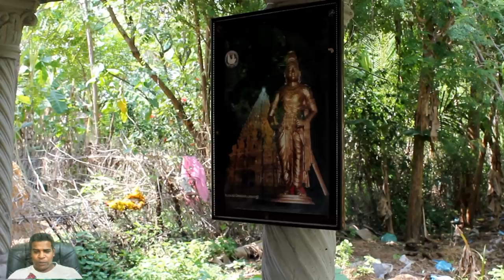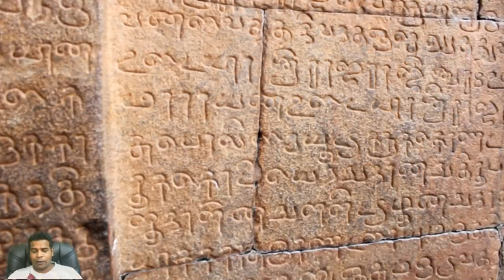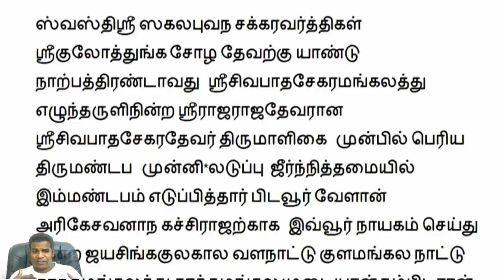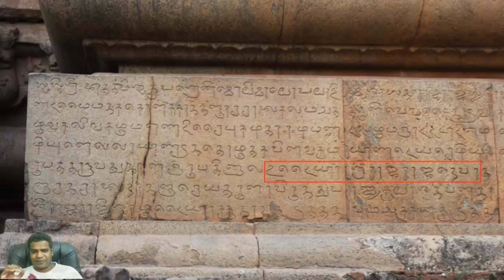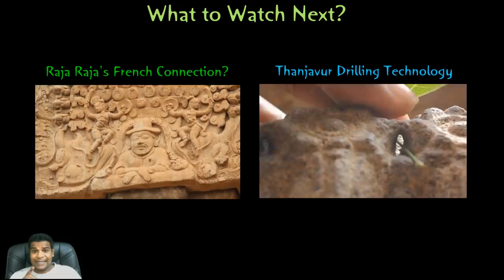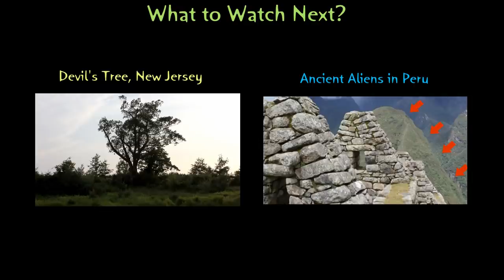In search of: Grave of Indian King Raja Raja Chola - Was he murdered?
0:00 - Raja Raja Chola's Grave
0:31 - A Simple Lingam
1:31 - Proof in Inscriptions
3:06 - Death of Raja Raja Chola
5:46 - Conquering Sri Lanka
6:31 - Conclusion

In this video, I am gonna show you my search for the grave of the Indian King Raja Raja. I was told that his tombstone lies in the small village of Udayalur. This is where he is rumored to have been buried or cremated.
When I visited this place, I was surprised to see a lingam which is about 2 feet tall and this elderly gentleman told me that the rest of the structure is buried underneath about 14 feet deep. It is a rather simple lingam with a diameter of only one and a half feet. He says this Lingam is the tombstone of Raja Raja. I asked him if he knew how Raja Raja died, and he told me he died naturally of old age and was cremated right here. Why would a great king have such a small, anonymous grave? You can see there are no inscriptions, no other carvings on this lingam or anywhere in this site. Remember, Raja Raja built the greatest temple in India which is now declared a world heritage site and his accomplishments and other information are inscribed all over the walls in many temples. So, I asked this gentleman, if there is any evidence to prove that this is in fact Raja Raja's grave.
He told me there used to be a pillar here and it was donated to a temple called Paalkulathu amman temple, a few miles away. He said that this pillar has inscriptions which proves that Raja Raja died here.
So, I decided to travel to this temple and take a look at this pillar myself. As soon as I reached the temple, I immediately spotted the pillar. The pillar does contain the word "RajaRaja" so it is obviously related to the King, but I was not able to completely understand what the inscription said. So, I took a lot of pictures and copied the entire writings on a scratchpad.
I contacted an epigraphist, who was able to tell me exactly what was written in this pillar. I've posted the entire inscription and it's translation on my website phenomenalplace.com and you can take a look at it if you are interested. I double checked this information with another expert as well.
What the inscription says is that "the Royal Palace of Raja Raja Chola was renovated by 4 people". The inscription includes those 4 names and that is all the information we see on this pillar. The inscription has no reference to the death or grave of the King at all. This shows that the site of this lingam is probably not Raja Raja's grave and there is no actual evidence to claim so.
This raises the question of what happened to Raja Raja, how did he die? Where did his funeral take place? Think a moment, there are hundreds of inscriptions about Raja Raja's accomplishments, how he conquered various territories, how he built the great temple and even when he was born. But there is no information whatsoever about when or how he died and where he was buried or cremated.
So I decided to go back to Thanjavur to find out more about his death. I contacted several archeologists and they told me that the only reason why a King's death would not recorded is if the King died an unnatural death. So, if a King committed suicide or was murdered, then the ancient Tamils would not record that.
I spoke to a lot of locals in Thanjavur to see if anyone knew how he died. The locals tell a very different, but consistent story. It turns out that Raja Raja was actually murdered by a woman from Sri Lanka. Let's hear what this gentleman says. In 993 A.D, Raja Raja conquered half of Sri Lanka and the defeated King Mahinda V fled to the south, to avoid being captured. Unable to defeat Raja Raja in the battlefield, King Mahinda sent a Buddhist woman from Sri Lanka who slowly got into the inner circle of Raja Raja. When Raja Raja was standing on the 8th floor inspecting the progress of the Big Temple, she simply pushed him down. This fall killed him instantly.
People claim this is why the temple was not properly finished and his son created a whole new capital in a different city because he thought that this was a cursed place. This story also explains why his son Rajendra Chola went after Sri Lanka with a vengeance, conquering the entire island. He then found King Mahinda who was hiding, brought him back and kept him as a lifelong prisoner. Mahinda V died in prison around 1029 A.D. Although this story explains why there is no record of Raja Raja's death or his tomb, again, I have to point out that I don't have any actual evidence to prove this.